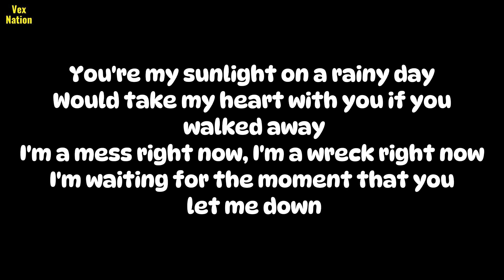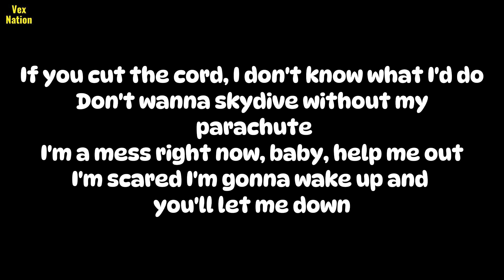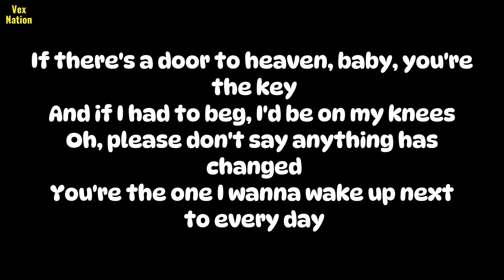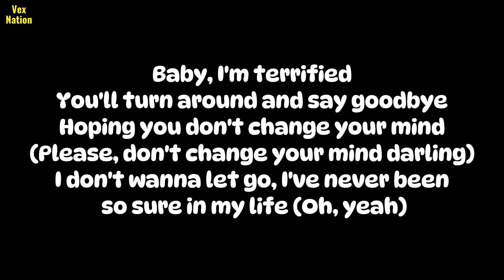Shawn Mendes - 305 [lyrics]